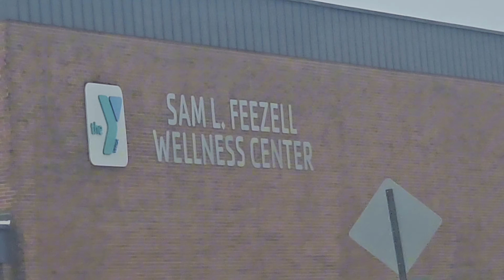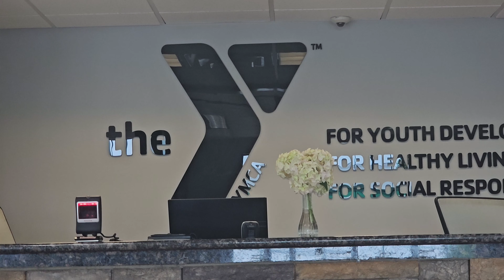Having fun with family and friends